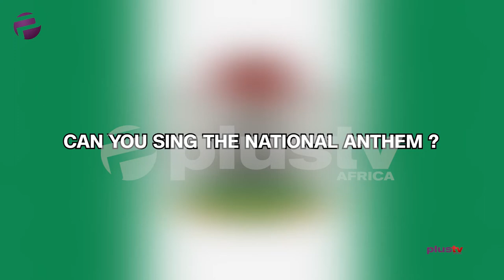Nigerians Singing The National Anthem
How well do you know the Nigerian National anthem? Watch and learn from these pros.